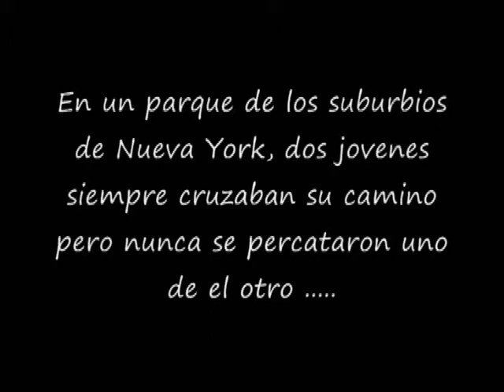Amor a Primera Vista